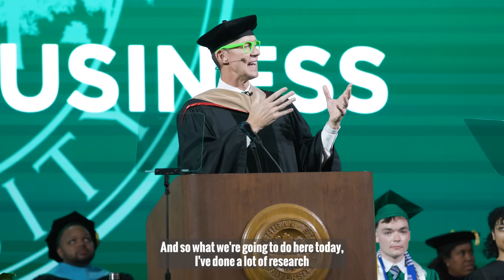Best Commencement Speech | Erik Qualman Michigan State University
Best Commencement Speech by Erik Qualman Michigan State University,  Motivational Speaker Erik Qualman addresses graduates and an audience of 10,500 in the months following the mass shooting on campus.

Qualman's key message in his commencement address:

1. Be Flawsome
2. Be Courageous
3. Be Kind

"We are all superheroes we just need the courage to wear the cape. We need the courage to step into the greatest story every told, you story."

Motivational Speaker | Erik Qualman has inspired audiences at FedEx, Chase, ADP, Huawei, Starbucks, Godiva, FBI, Google, and many more on Focus and Digital Leadership.